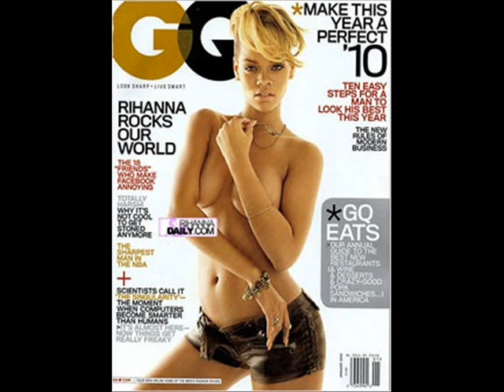What's My Name .wmv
this is my arrangement  of rihanna's what's my name